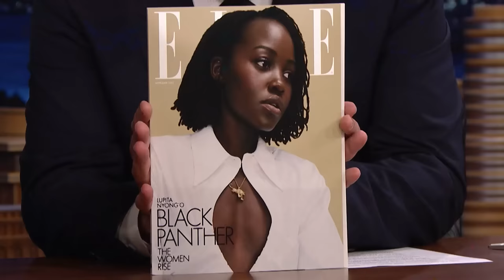Lupita Nyong'o Was Overwhelmed by Rihanna's Presence (Extended) | The Tonight Show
Lupita Nyong'o talks about how she got cast by Marvel in the Black Panther movie, discusses starring in the movie with her former classmate Winston Duke and takes a moment to share her memories with Chadwick Boseman.